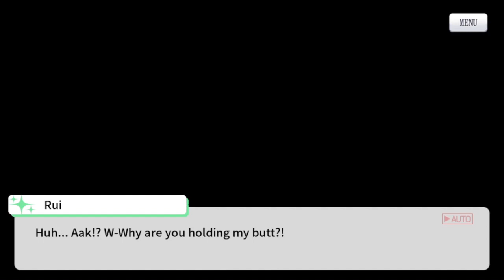Hanged Man Akikaze Rui- Arcana Arcadia- Intermission